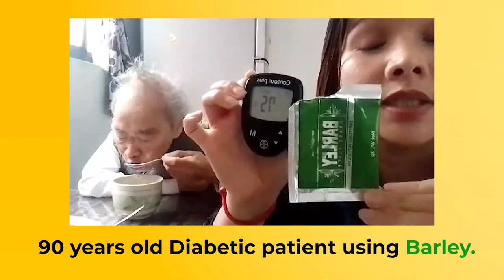WHAT ARE THE BENEFITS OF BARLEY FOR A 90 YEARS OLD DIABETIC PERSON (TESTIMONIAL)